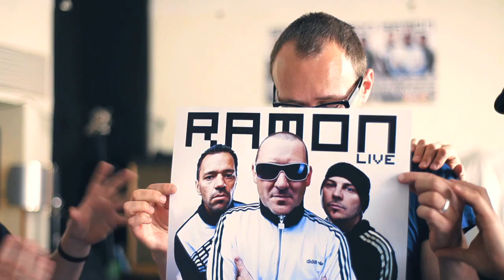ramon presenting the new drummer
after countless auditions ramon finally found a new drummer! ;-)